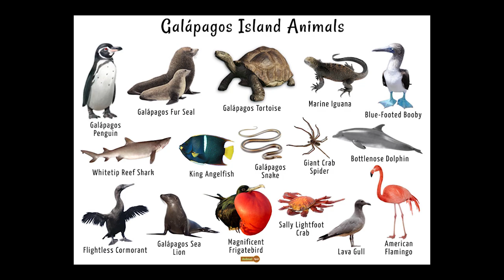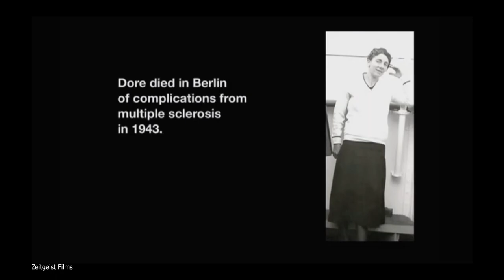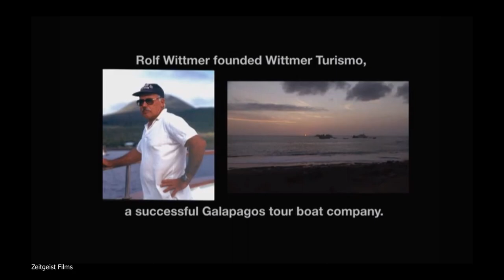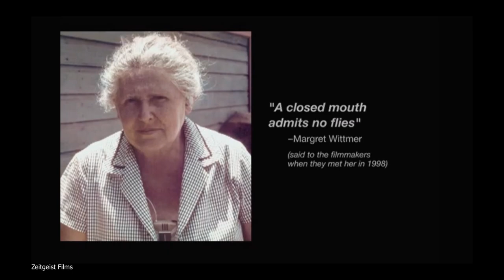The Most Deadly Affair Imaginable: The Galapagos Affair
The secrets and mysteries that have not been solved yet and carries so many doubts.
Here is the story of the Galapagos affair.

Narrator: Jay (Offshoot)

All scripts & voice over used belongs to this channel "TheOffshoot".

If you are or represent the copyright owner of certain videos or images used in this video and have a problem with the use of said material, please email me on , and we can sort it out.